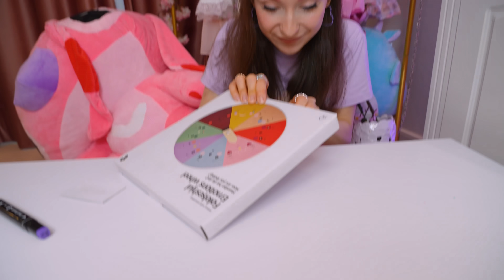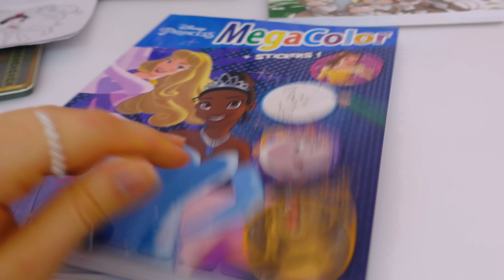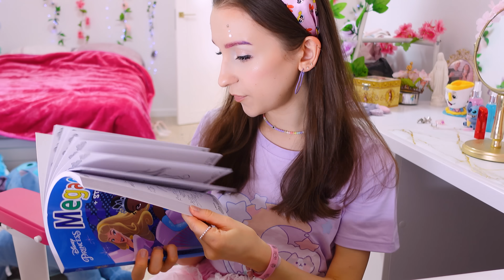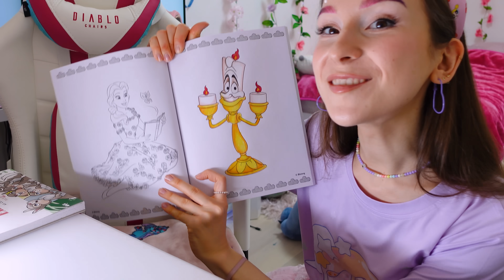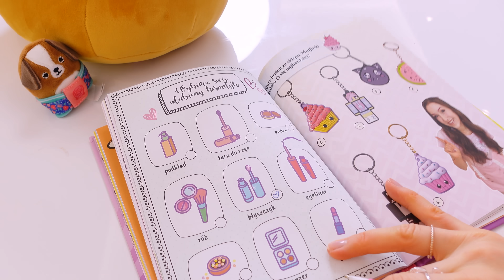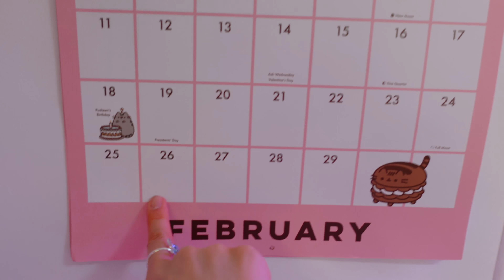LOSUJEMY GDZIE SPĘDZIMY CAŁY DZIEŃ!😱I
Sto całusów 💖
Ana